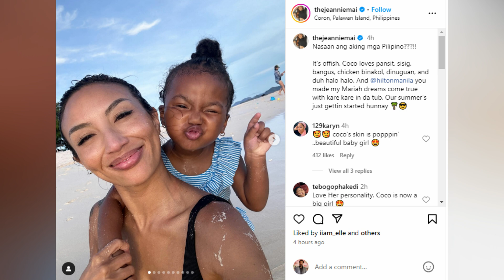Jeannie Mai & Jeezy's daughter Monaco steals hearts - Try Not to Gasp When You See HER DAUGHTER NOW!